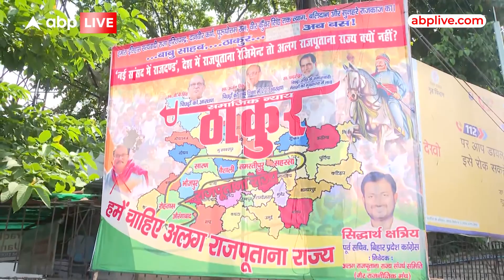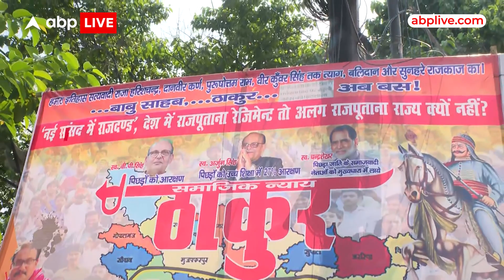Thakur Vivad:मनोज झा के कविता पर आनंद मोहन के बिगड़े बोल- राजपूत का अपमान बर्दाश्त नहीं किया जाएगा